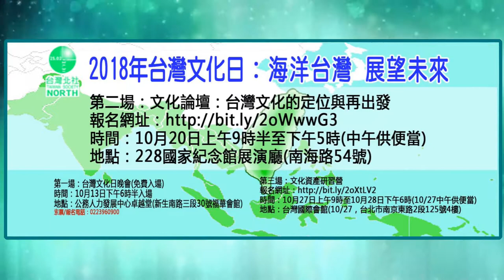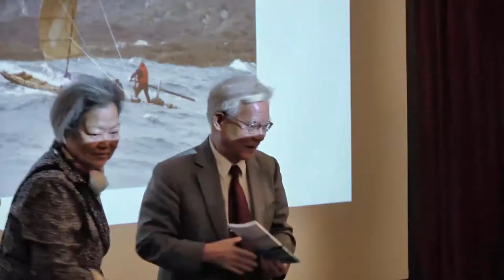2018台灣文化日活動(二)文化論壇─㊃《台灣海洋文化之型塑》Q&A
時間：22018年10月20日上午9:30~下午17:00
地點：台北市南海路54號(二二八國家紀念館展演廳)

指導單位：文化部
主辦單位：台灣北社
協辦單位：台灣社、台灣客社、二二八事件紀念基金會、台灣教師聯盟、
          台北市水噹噹姊妹聯盟、台灣母語教師協會